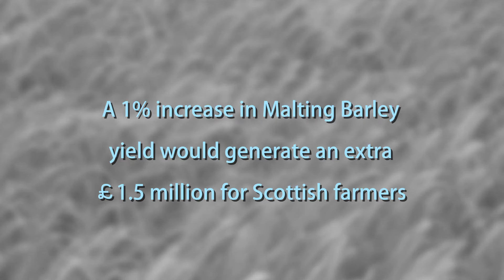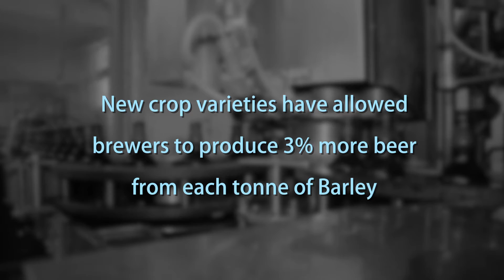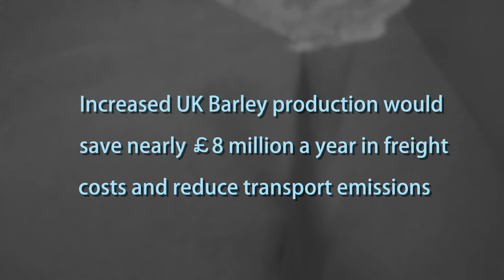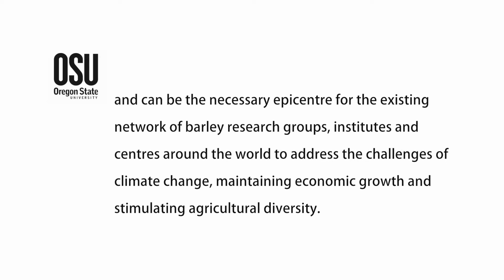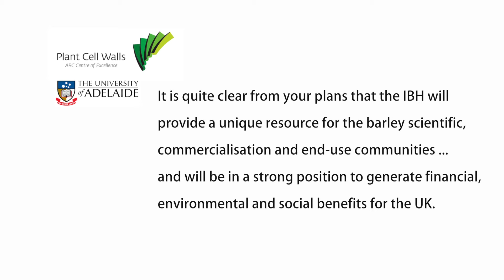Unlocking Barley's Potential: The International Barley Hub project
Promoted by the James Hutton Institute and the University of Dundee, the International Barley Hub project aims to develop a unique platform for the translation of barley research into commercial benefits for the entire brewing, whisky and food value chain in Scotland.